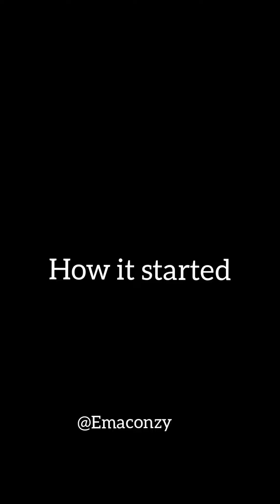IS SHE RIGHT OR WRONG/2023film